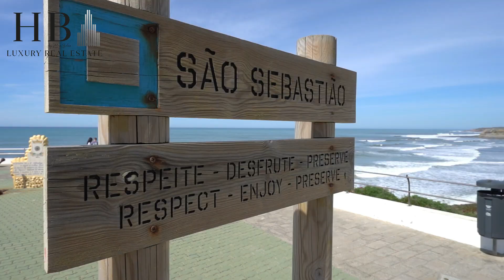Envolvência ERICEIRA Heloisa Baleia HB REAL ESTATE 2 1